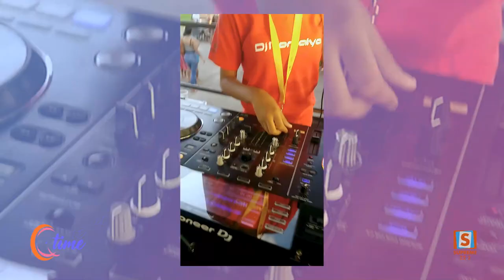QTIME | SEIZOEN 6 | AFLEVERING 20 | DJ Romalya, de jongste DJ van Suriname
In deze aflevering van QTIME met Yelena hebben we een heel bijzondere gast: de jongste DJ van Suriname, DJ Romalya! 🎶

Samen met Yelena gaat DJ Romalya in gesprek over haar motivatie om DJ te worden, de uitdagingen die ze tegenkomt en de vooruitgang die ze heeft geboekt in haar carrière. 🌟

Mis dit fascinerende gesprek niet en ontdek meer over deze geweldige en getalenteerde jonge dame. Stem af op QTIME en laat je inspireren door het verhaal van DJ Romalya! 💫